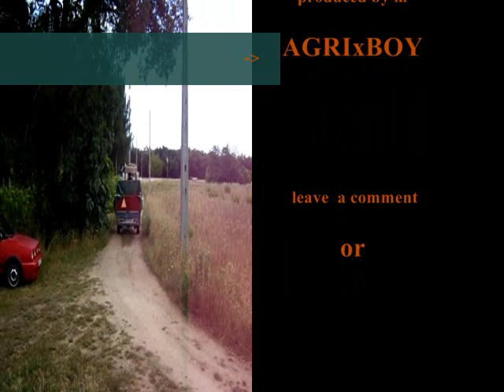**Someca M 84 ,** unloading oats in a mini trailer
unloading oats in a mini trailer, the  last  part  of  some  videos .
  THE  PREVIOUS  VIDEOs ,   will  be  uppload  in a  few  days:(